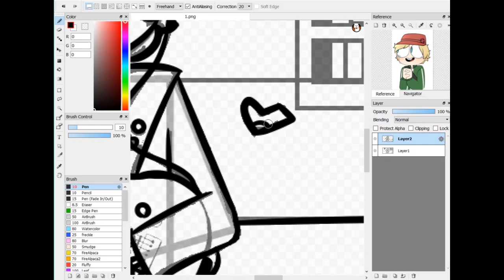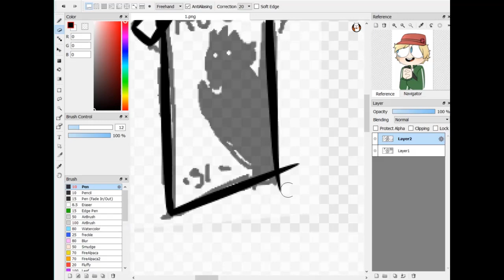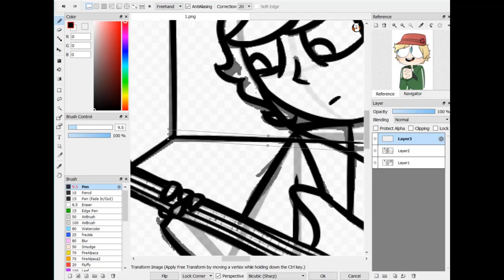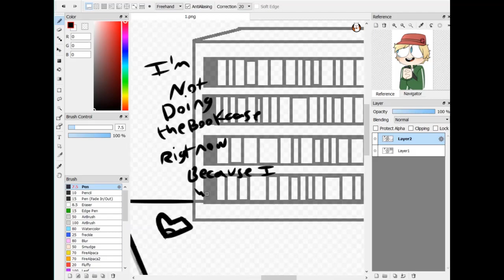Lines speedpaint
Speedpaint of the lines

                                                           What's Devil Town?